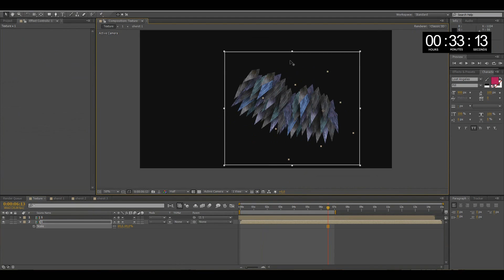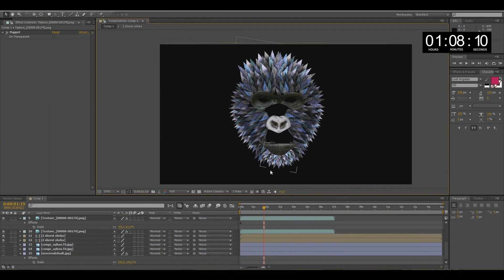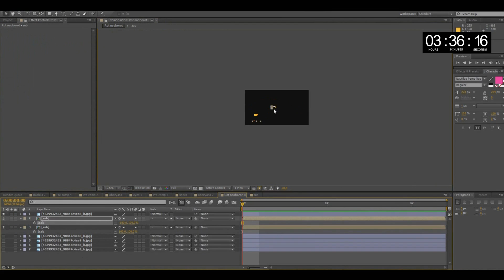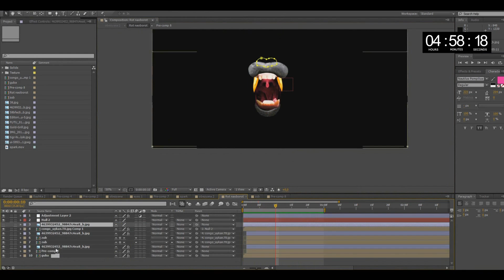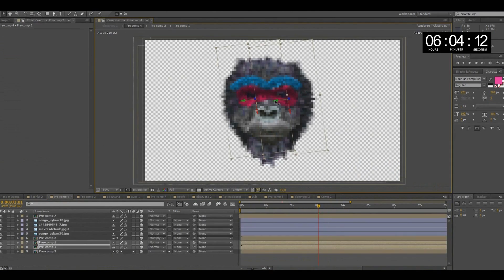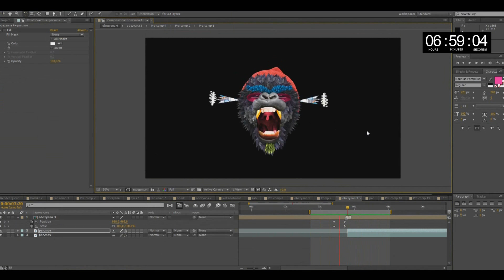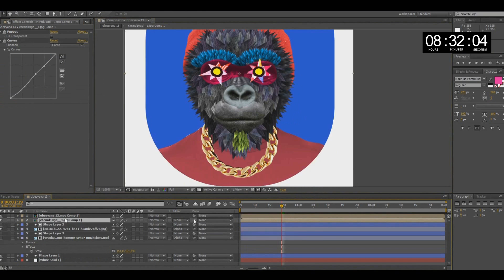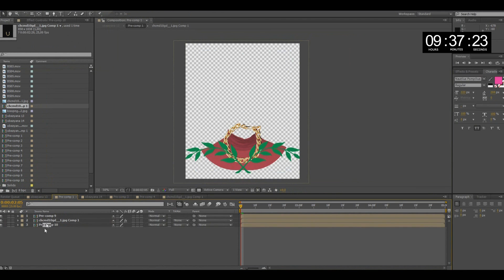Super Sila Animation Squad (making off)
Super Sila School is everything about the last and the most relevant techniques of After Effects:
basic principles of animation, composition and color palette. All about fonts and text animation. The most popular plugins: Element 3D, Stardust, Newton. Character animation, title sequences and transitions, glitch and glow affects, HUD interface and much more.